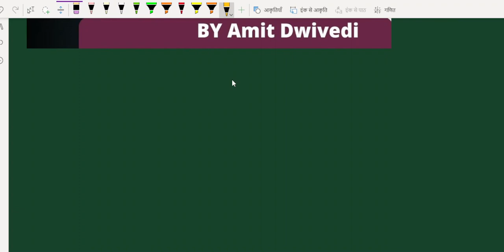bcom 1 year financial accounting ! CASH Book ! dr sm shukla Book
BUY Bcom 1 year Video Lectures

Bcom 1 year classes start from 5 august 2022.
Cash Book Basic Concept

BCOM 1 Year Online Classes

Dr sm shukla book solution
Dr Sm shukla book pdf
bcom 1st year online classes
bcom important question
BU Bhopal ,APS, Jiwaji University, Devi Ahilya Vishwavidyalaya, Rani Durgavati Vishwavidyalaya,Barkatullah University,Dr. Hari Singh Gour University,  Awadhesh Pratap Singh University, Vikram University,
bcom karne ke bad konsi job milti hai,bcom accounts 1st chapter,b.com hindi 1st year,

dr sm shukla financial accounting solutions
dr sm shukla financial accounting solutions pdf download
dr sm shukla financial accounting
financial accounting bcom 1st year chapter 1,financial accounting chapter 1
financial accounting important questions,financial accounting bcom 1st year model paper 2022,financial accounting chapter 2 b.com 1st year,
bcom subject list 1st year english medium,

bcom 1 year online classes in hindi ,bcom 1 year accountancy,